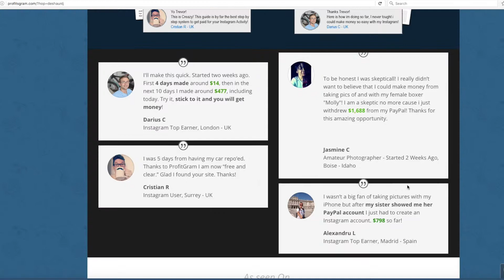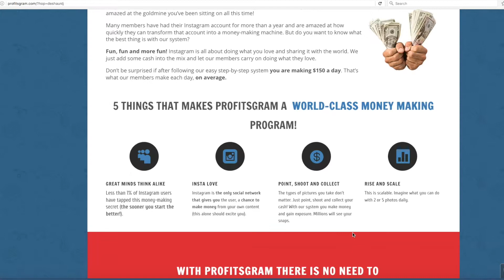How to Monetize your Instagram Account with Profits Gram (Grambition Endorsement)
to learn how to make money on Instagram courtesy of Grambition with Profits Gram! If you want a system that will work for you long term in monetizing your Instagram account, then this is it.